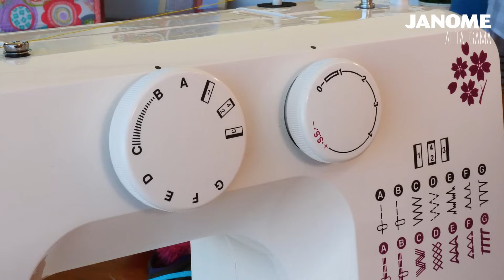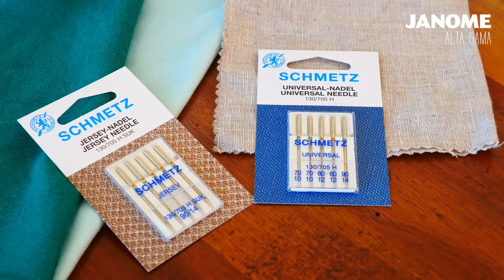Janome Argentina - Cómo usar tu máquina de coser 311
Aprendé cómo utilizar tu Janome 311 desde lo más básico como cargar la bobina y enhebrar correctamente, hasta las puntadas que vas a usar para hacer tus prendas y proyectos de la mejor manera.

* Para las muestras durante el video utilizamos telas "country" de 100% algodón así como jersey de algodón elastizado.

* * Este video tutorial también aplica al modelo exclusivo Janome 712